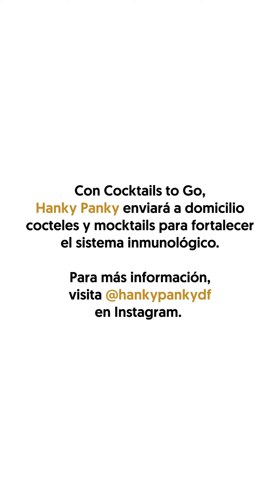QuédateEnCasa y prepara un Daiquiri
Nuestro amigo Ismael "El Pollo" Martínez, bartender de Hanky Panky nos enseña cómo hacer un daiquiri para pasar las tardes con un buen trago.